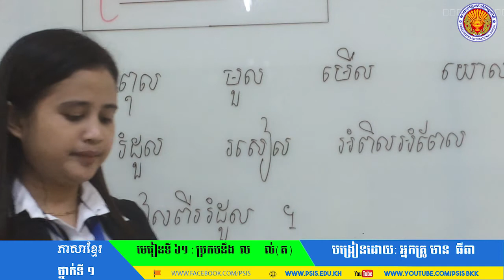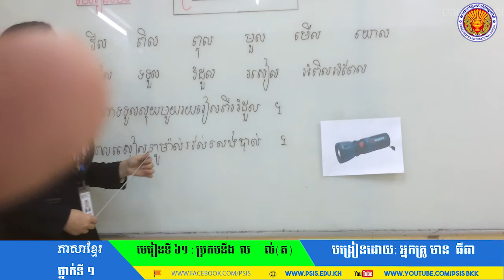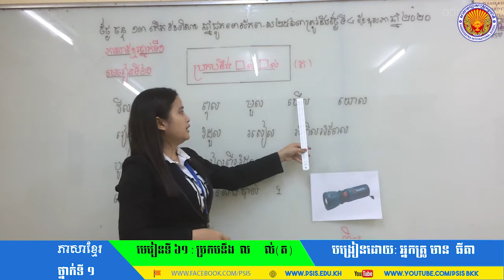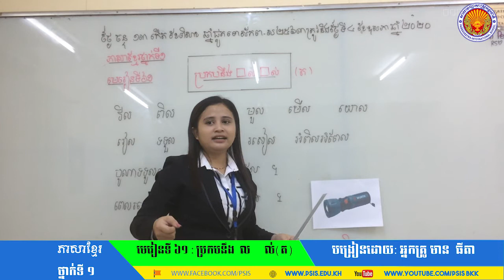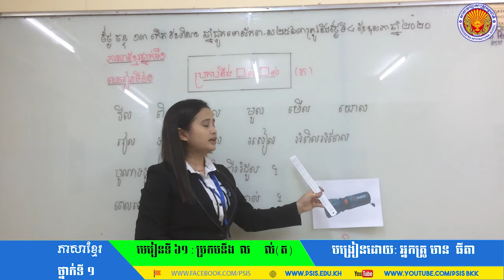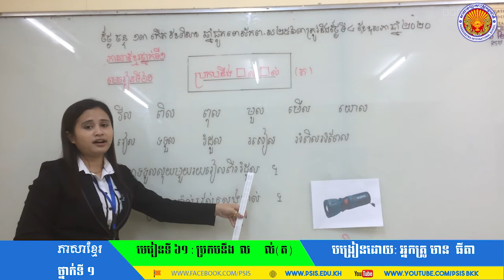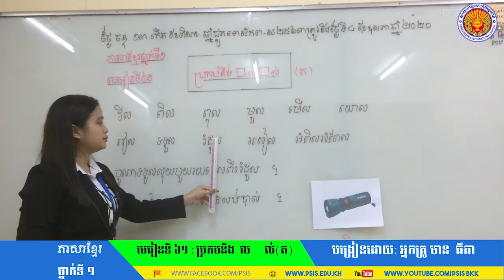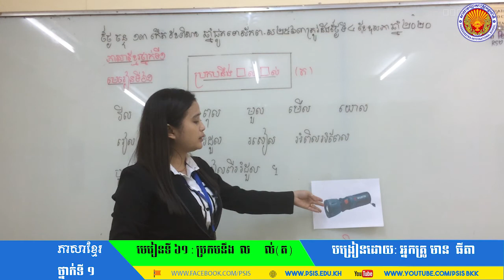ភាសាខ្មែរ ថ្នាក់ទី១ មេរៀនទី៦១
មាន ធីតា